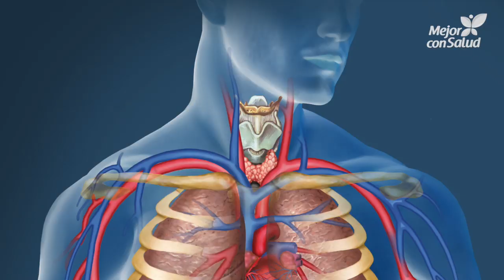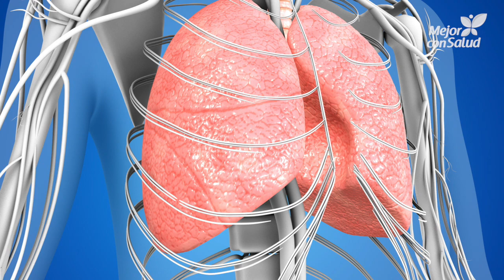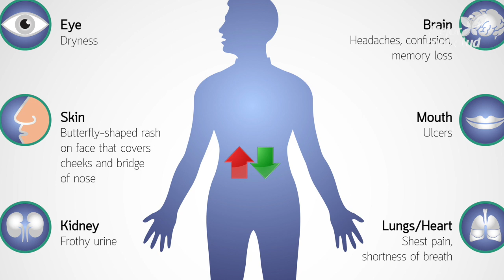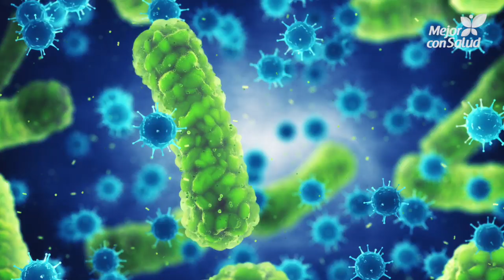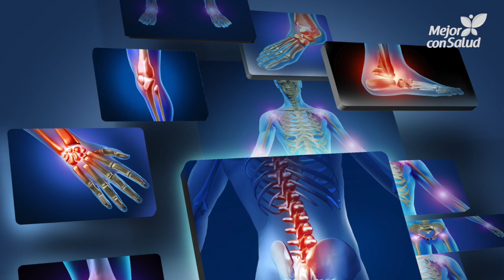Lupus: tratamientos, factores de riesgo y evolución - Mejor Con salud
Lupus: tratamientos, factores de riesgo y evolución
El lupus es una enfermedad autoinmune que puede causar alteraciones en muchas partes de cuerpo, incluyendo las articulaciones, piel y riñones. Aunque no tiene cura, sus síntomas se pueden controlar con medicamentos y cambios en el estilo de vida. ¿Quieres saber más? Descubre cómo evoluciona la enfermedad y qué factores pueden desencadenarlo.